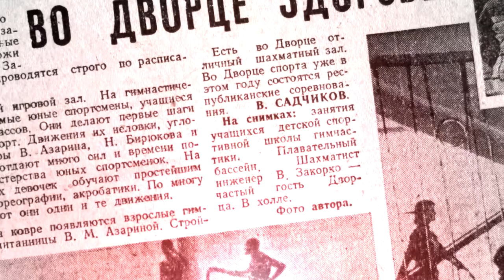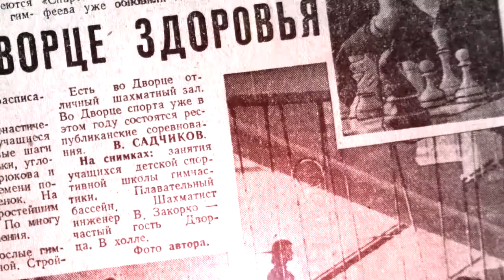60 лет Липецкой области. Физкультура и спорт 2. 1964-1973